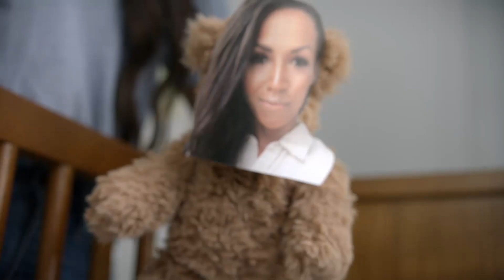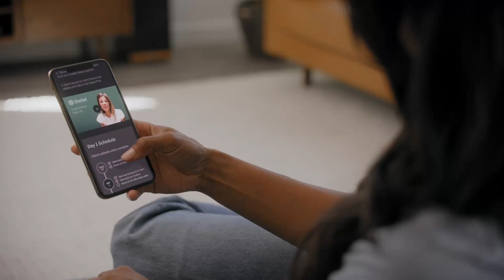Meet Owlet Dream Lab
Dream Lab is a video sleep course designed to teach your baby to sleep through the night in just seven days. Created by the world’s first infant sleep consultants, Dream Lab is personalized to fit your baby’s unique needs.